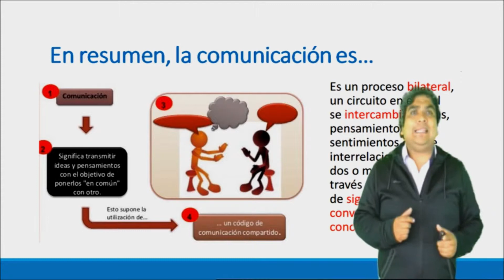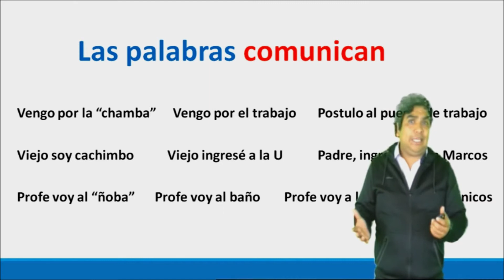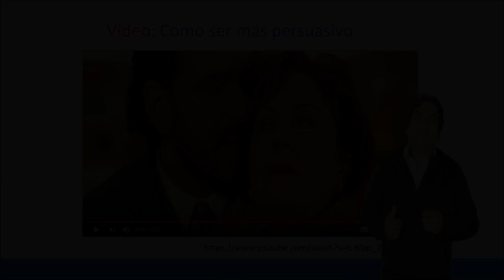Practica polimedia 2.0 del Profesor Flavio Ramos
Hay que recalcar que el profesor presento un vídeo sin cambio alguno usando solo su lenguaje expositivo